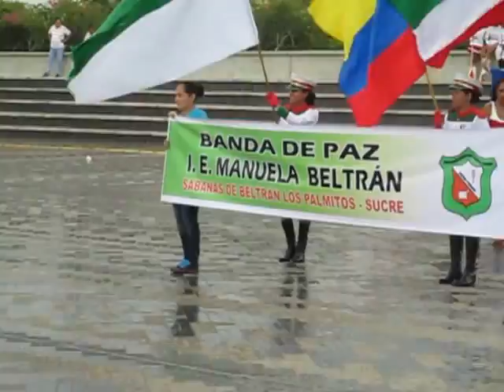PRESENTACION JURADO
Concurso banda de paz marcial en Sincelejo, organizado por el Centro Educativo Tía Eny.